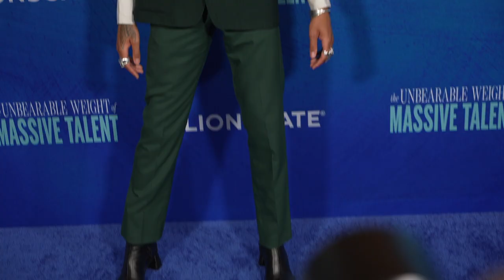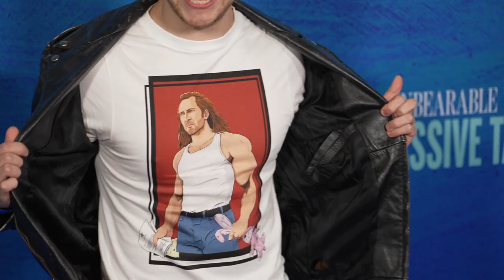The Unbearable Weight Of Massive Talent Premiere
Movie Premiere: In this action-packed comedy, Nicolas Cage plays Nick Cage, channeling his iconic characters as he's caught between a superfan (Pedro Pascal) and a CIA agent (Tiffany Haddish).